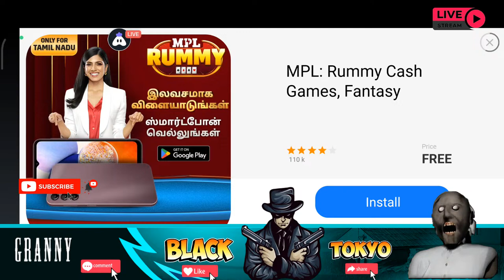GRANNY- Horror Gameplay Chapter 1 | Black Tokyo in on live🔴